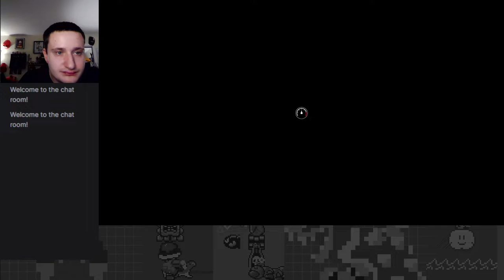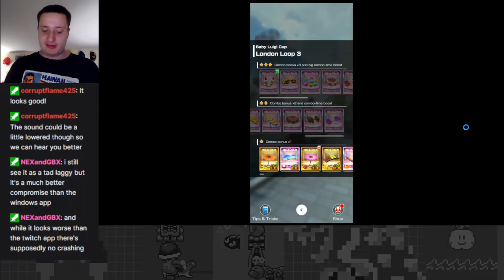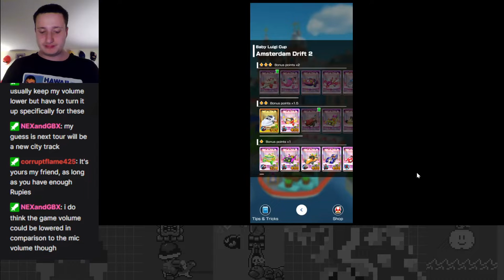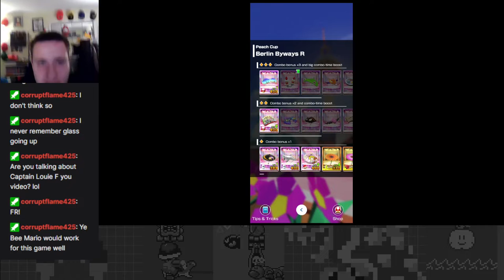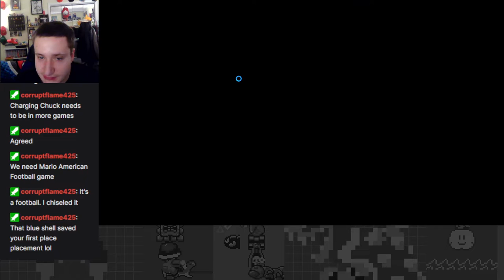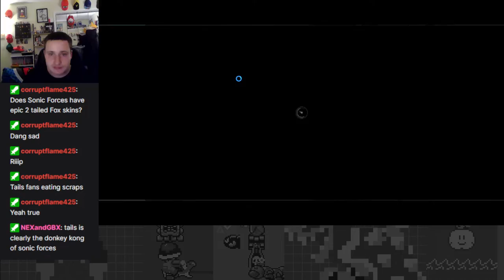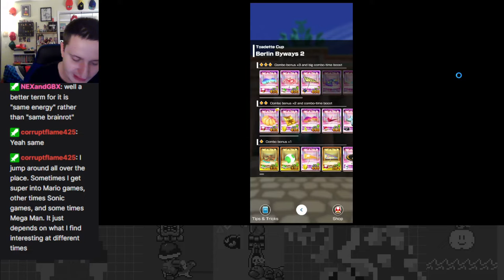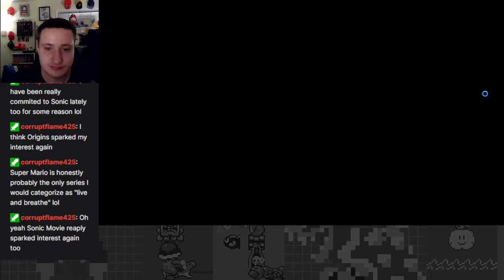Metropolitan Tour Part 3 - Mario Kart Tour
Back at it again with MKT and a new recording method!